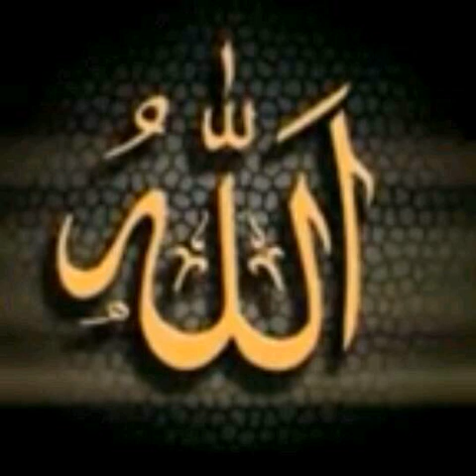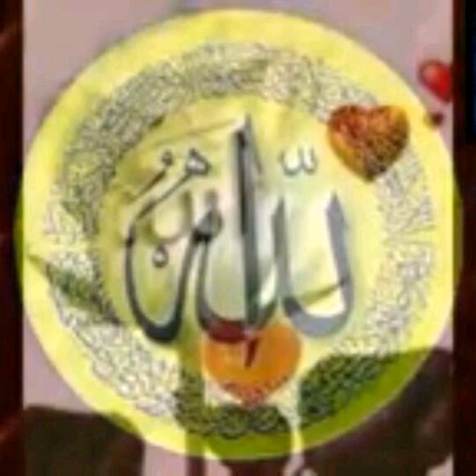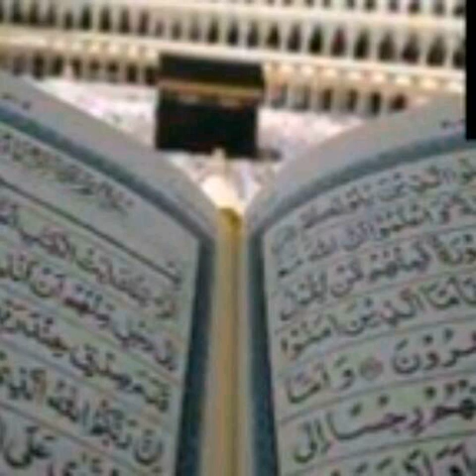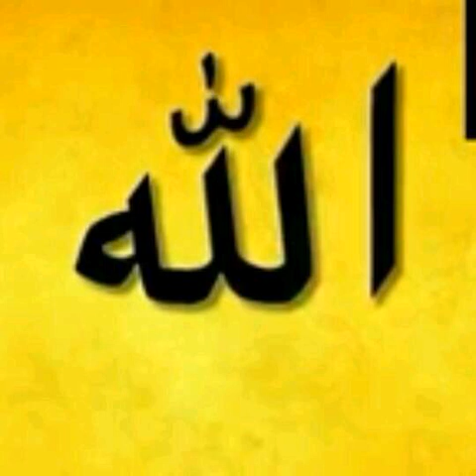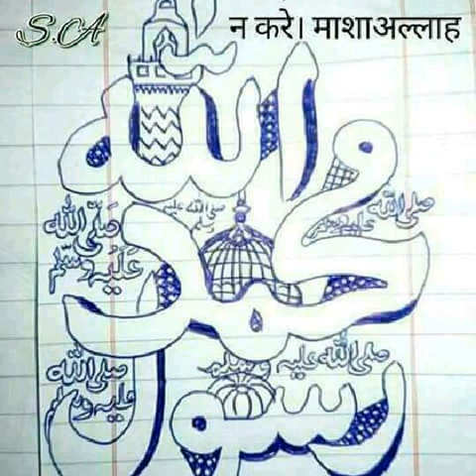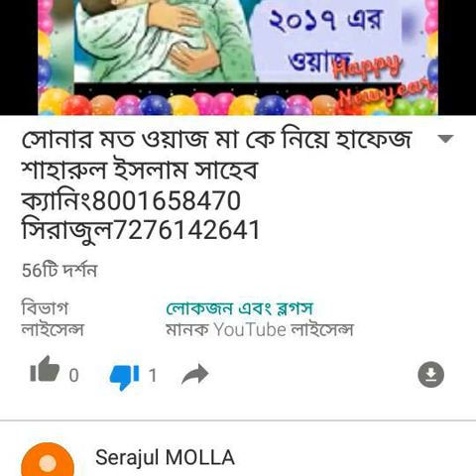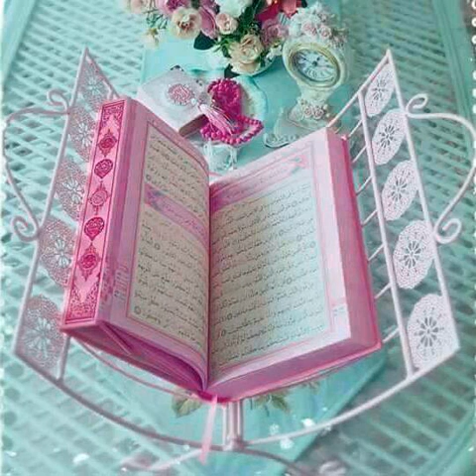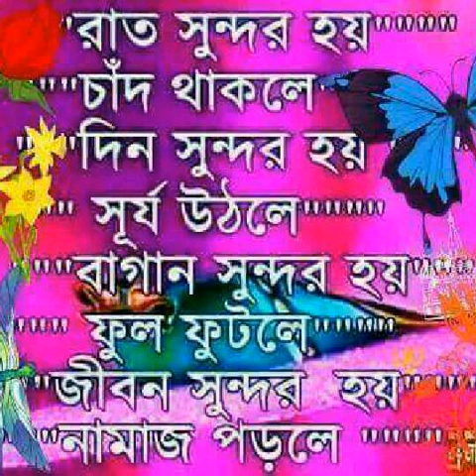পবিত্র কোরআনের ঘটনা শুনলে মন জুড়িয়ে যাবে Hafiz Moulana khayrujjaman Sahab মাও:খায়রুজ্জামান সাহেব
পবিত্র কোরআনের ঘটনা শুনলে মন জুড়িয়ে যাবে Hafiz Qari Moulana khayrujjaman Sahab মাও:খায়রুজ্জামান সাহেব

কোরআনের কোনো ক্ষতি না হয়  Hafiz Qari Moulana khayrujjaman Sahab মাও:খায়রুজ্জামান সাহেব

Hafiz Qari Moulana khayrujjaman Sahab হাফেজ কারী মাওলানা খায়রুজ্জামান সাহেব
(Islamic waz)/ক্যানিং